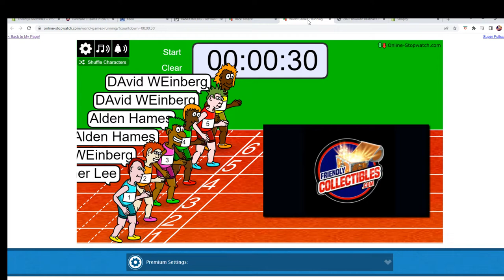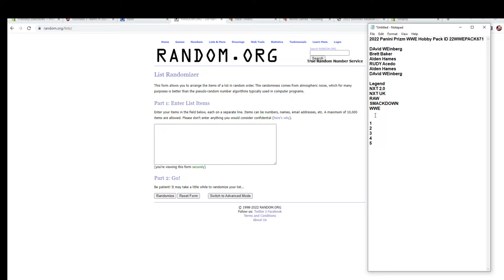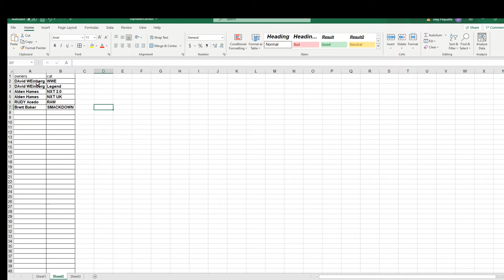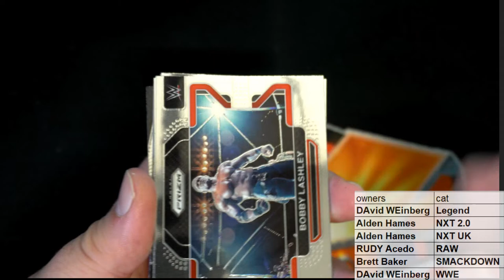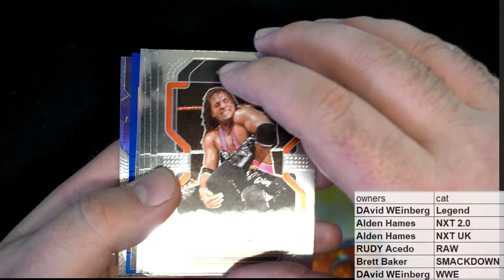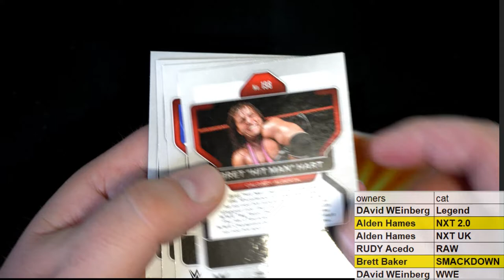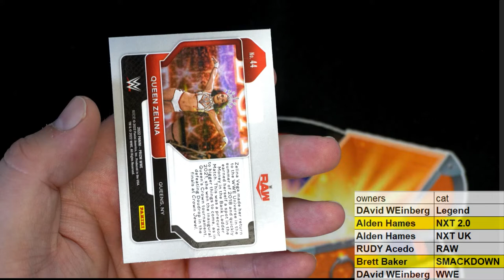2022 Panini Prizm WWE Hobby Pack ID 22WWEPACK671